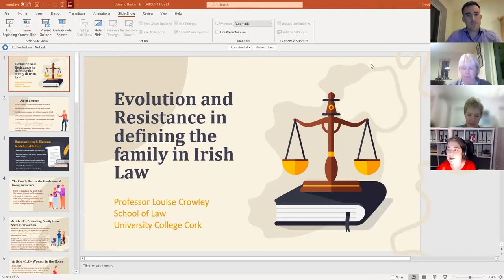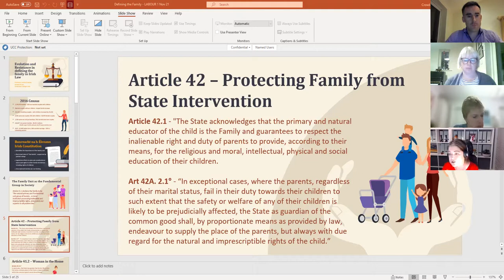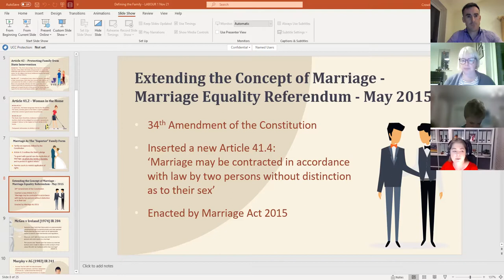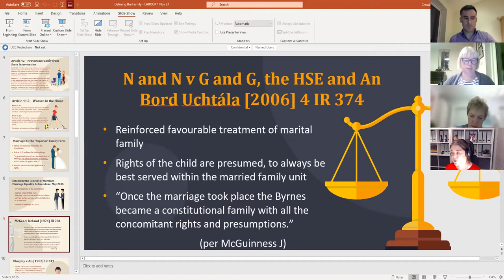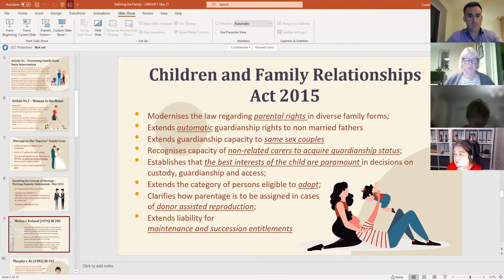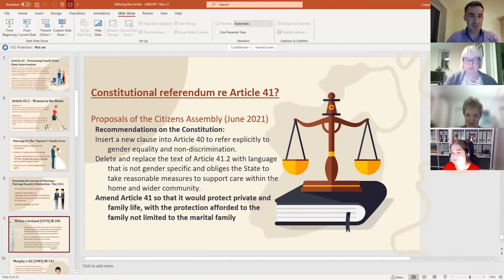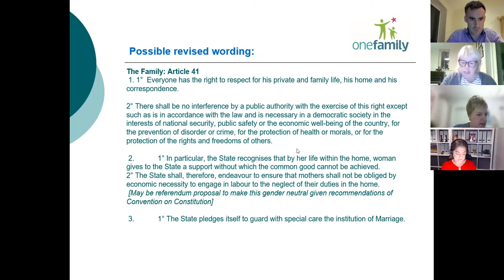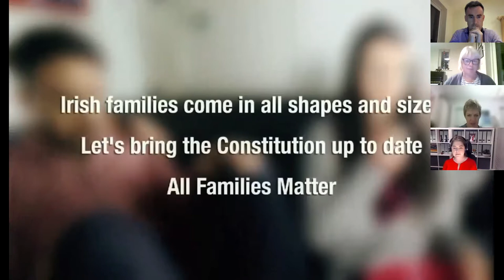Redefining the Family in Ireland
Our motion to this year's Labour Party National Conference calls for Ireland's legal definition of the family to be updated and made more inclusive of the diverse forms of family that exist in modern society. We recently discussed it at an online meeting with Professor Louise Crowley (School of Law, University College Cork), Karen Kiernan (CEO, One Family), and Ivana Bacik TD.